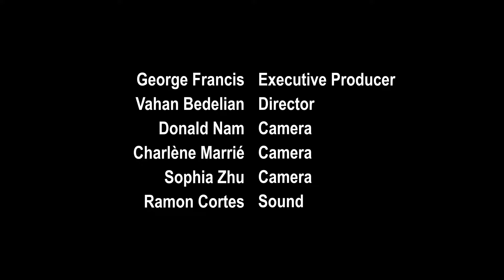Gabriel Silva vs Denis Kovalev (FightersRep 8) Full Fight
It was another night of action-packed fights at FightersRep 8, as the best fighters from the best fight camps in the world went head-to-head for the Lion's Cup. In this video we have: Gabriel Silva vs Denis Kovalev (FightersRep 8) Full Fight

As an Amazon Associate I earn from qualifying purchases so click this link to buy some dope Everlast handwraps I recommend or buy ANYTHING from amazon after clicking this link, and we'll get a cut to help us build the promotion